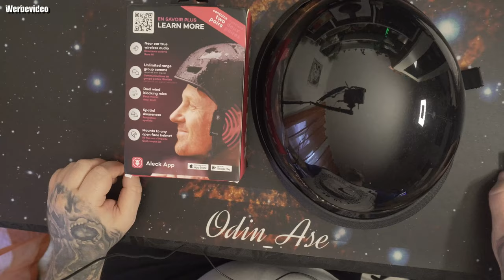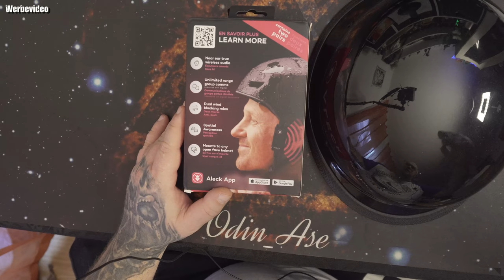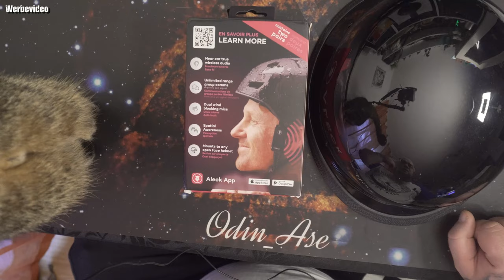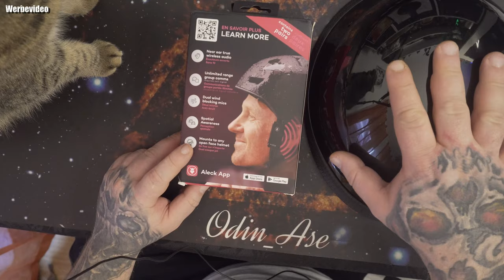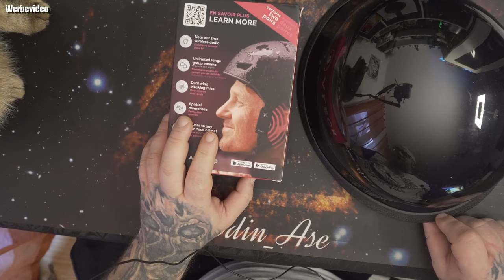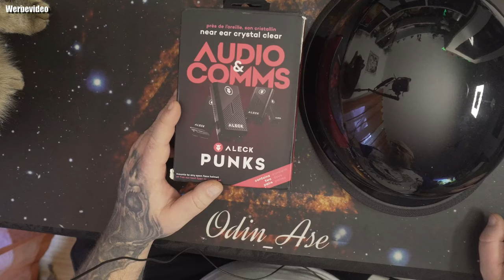Fazit | Aleck Punks 2-Pack - Smart-Headset für Helme, Einheitsgröße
Kaufen * Webseite
Info zu diesem Artikel
2er Pack Near Ear Hi-Fi Audiosystem ohne Kabel
Gruppenkommunikation mit unbegrenzter Reichweite
3-stufige Geräuschreduzierung
Friend Finder in der App
Freisprechfunktion und Sprachassistent
Kompatibel mit allen offenen Helmen (Befestigung am Gurtband)
IP65 Staub- und Spritzwasser geschützt
👍 🖖 🤟 🛒 Mein Equipment 🛍️ 🤟 🖖 👍
EpicPartner
Ihr habt Bock mit mir zu zocken oder zu texten? Kein Problem:
🕹️ PSN: odin_ase
🕹️ Steam: odin_ase